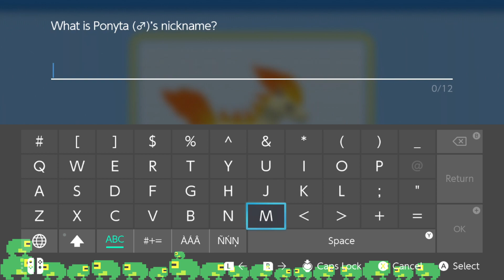If My Pokemon Faints, I Cannot Revive It | Pokemon Brilliant Diamond Nuzlocke